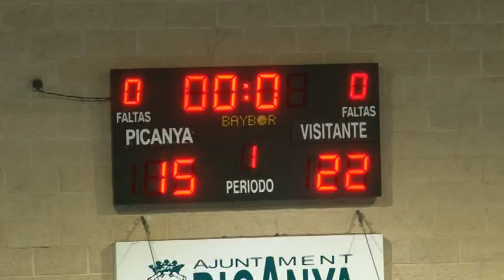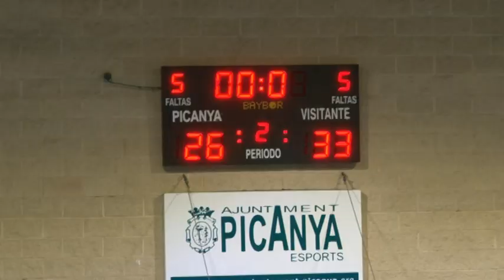PARTIDO COMPLETO - Picanya - Senior A Masculino - LIGA AUTONÓMICO 19/20